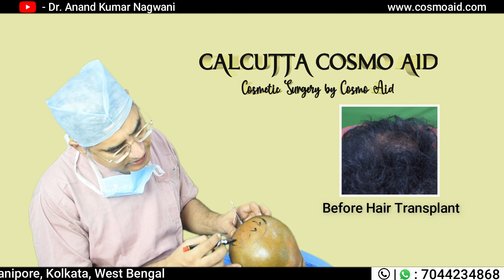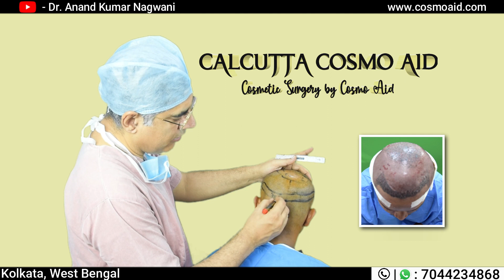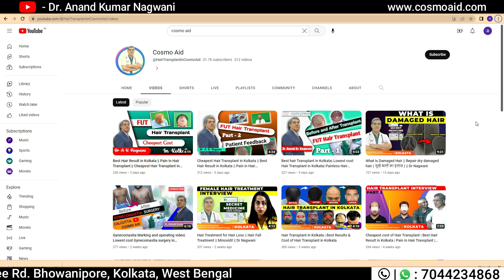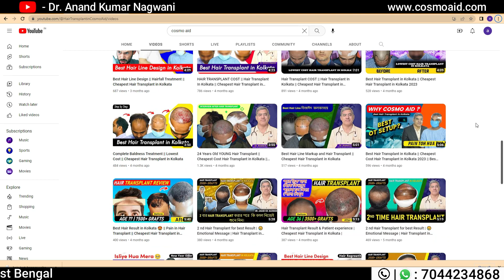Medical student hair transplant I Best Hair transplant In Kolkata I Cheapest Hair Transplant Kolkata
Best Hair Result in Kolkata  ||  Pain in Hair Transplant  ||  Cheapest Hair Transplant in Kolkata
Hair Transplant - Procedure, Recovery, Complications, and More
In this Hair Transplant Result video, Dr. Anand Kumar Nagwani Shows FUT Hair Transplant Results
In Hair Transplant, a Cosmetic hair transplant surgeon moves hair to a bald area of the head. The surgeon usually moves hair from the back or side of the head to the front or top of the head. Hair transplants typically occur in a medical office under local anesthesia.
Key Information about:
FDA Approved Medicine:
- Minoxidil
- Finasteride

The hair transplant procedure has to be carried out only by a PLASTIC AND COSMETIC & HAIR TRANSPLANT surgeon, along with a team of technicians.

Dr. Anand Nagwani (M.Ch. Plastic & Cosmetic Surgeon) is the author of this website. He did his master's in surgery from BRA (Formerly Agra) University. He then his super specialization in cosmetic and plastic surgery and obtained M.Ch. Degree from IPGME&R under the West Bengal University of Health Science. From his long experience in cosmetic and plastic surgery and the use of advanced Laser, he says that “It is so important to feel confident when considering any cosmetic surgery. . One of the most important parts of my job is listening carefully and considering no question too small or unimportant. By listening to you, getting to know you, and truly understanding your needs, I can perform the safest and most efficient procedures available according to your own personal goals.
Common treatment process followed in our clinic is Follicular unit extraction :
The survival of follicular units upon extraction from the scalp is one of the key variables of successful hair transplantation. If follicular units are transacted in the extraction process, there is a greater likelihood that they will not survive the transplant, and the hair transplant will fail. While FUT procedures using strip-harvesting of follicular units typically guarantee a large number of non- transacted follicular units, FUE procedures can, and often do, transect grafts, rendering them useless in a transplant.

There are several applications for hair transplant surgery, including:
Androgenetic alopecia

Calcutta Cosmo Aid Clinic is a specialist center where consultancy services, cosmetic correction with laser, and surgical procedures are done with passion and professionalism. Patients are treated with humanitarian touch. Their feeling is given the highest priority. The ultimate goal of the clinic is to gain the confidence and satisfaction of the patients. The clinic has both outdoor and indoor facilities for treatment. There are two operation theatres and 5 super specialty Lasers. The ambiance in the clinic is so made that patients feel comfortable and grow confidence in their treatment. Dr. Anand Nagwani is the Chief Surgeon. Other specialists are Dr. Janki Nagwani and few others to assist them. The clinic is located on Harish Mukherjee Road, Kolkata, very close to SSKM Hospital. You will appreciate our beautifully appointed furnishings, state-of-the-art technology and techniques, and warm & friendly staff.

-lowest cost hair transplant in India
-lowest cost hair transplant in Kolkata